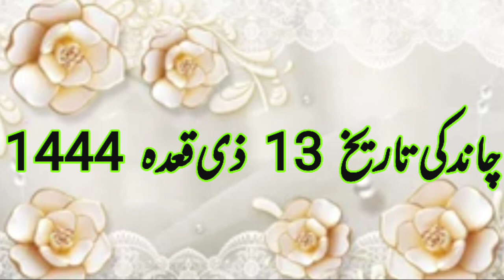Aaj Chand ki tarikh kitni hai 03 June 2023 Chand ki tarikh kitni hai Islahi Channel India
03 June 2023 को चांद की कितनी तारीख है। Aaj Urdu ki tarikh kitni hai Moon date today in india

Moon date today aj chand ki kiya tarikh he Islamic hijri calendar 03 June 2023 muharram date is?

Aaj Chand Ki Tarikh Kitni Hai By Islamic Date चांद की कितनी तारीख है। Moon Date Today is 03 June 2023

Hijri calendar
Moon Date
03 June 2023